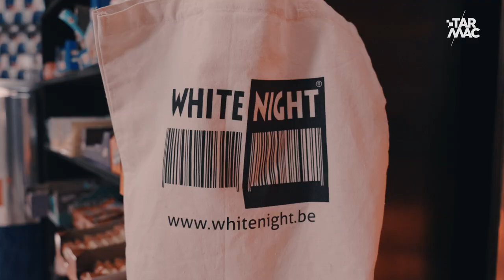James Deano - "A ma santé" • TARMAC MUSIC LIVE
Le fils du commissaire revient en force avec "A ma santé " 🔥
Single imbibé et festif qu’il présente ici en version 100% acoustique. 🤩

Quoi de mieux qu’un Night Shop pour arroser le flow, en toute modération bien sûr. 👌🏽

Arrangé par Pierre Spataro
Fabio Zamagni : drums
Diego Di Vito : guitare
Samuel Vanbinsbergen : basse
En partenariat avec : White Night